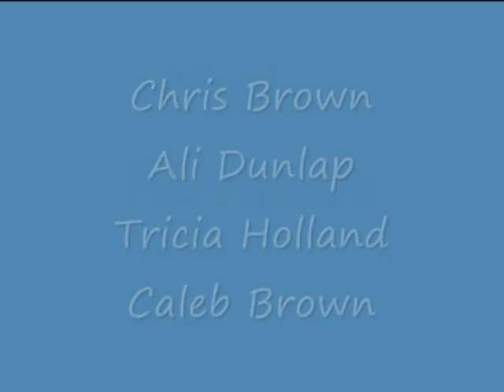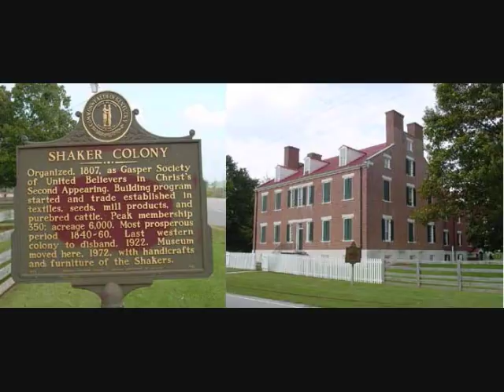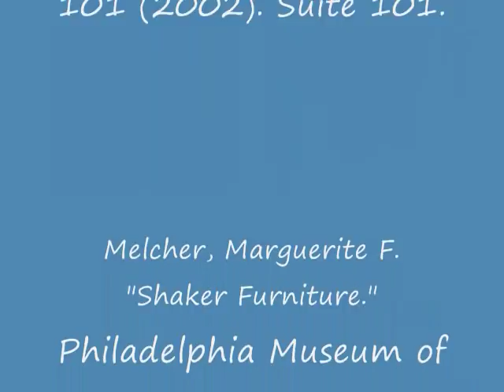Shaker Furniture Video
This was for a class in school.  Don't judge.